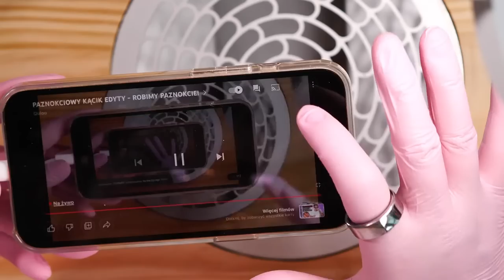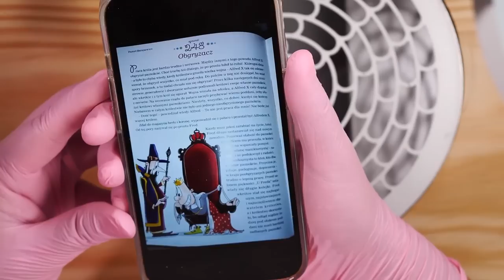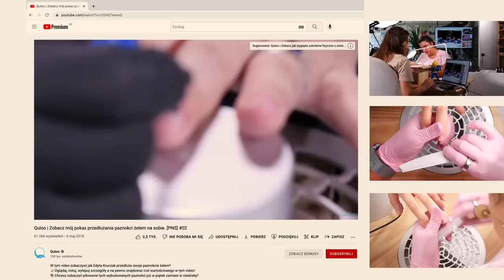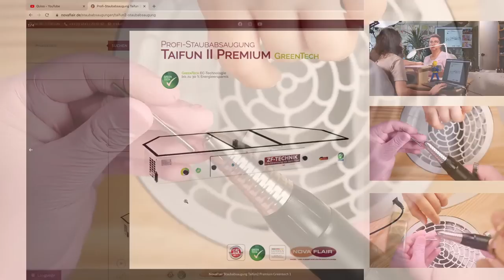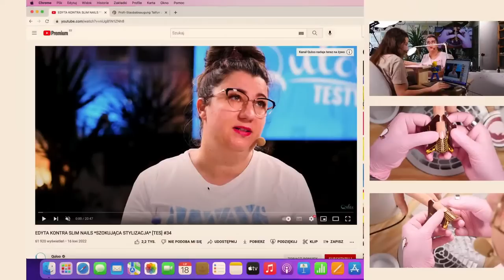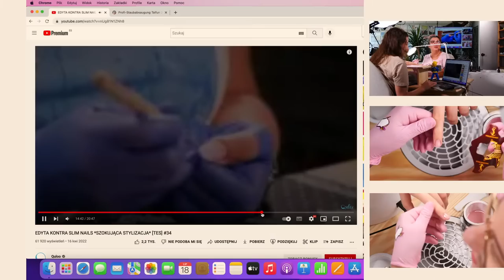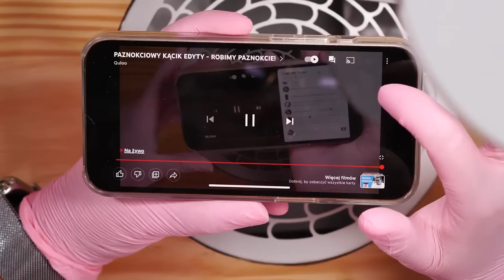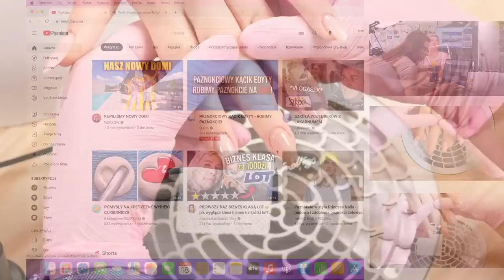PAZNOKCIOWY KĄCIK EDYTY - ROBIMY PAZNOKCIE!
Robimy dziś paznokcie i gadamy! Miłego!

Szukasz sprawdzonych produktów do stylizacji paznokci, dzięki którym będziesz ułatwiać sobie pracę? Będzie ona dla Ciebie bardziej przyjemniejsza? Znajdziesz je na